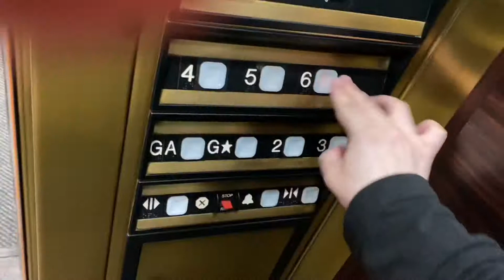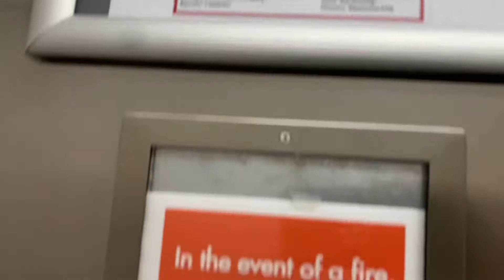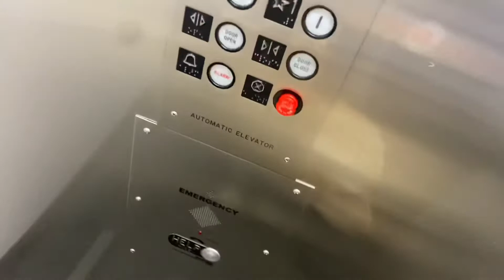I trained My Guide Dog to identify this particular Elevator!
I trained my guide dog to identify the elevator at Westmont Park District. The way you’ve seen it in the video, that’s how I trained him to target the elevator. Zeke is very smart!